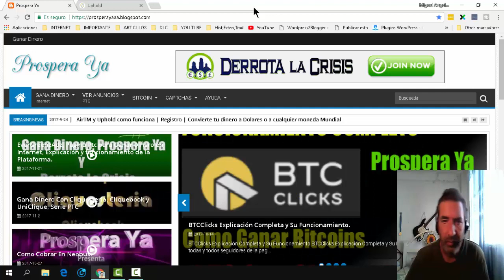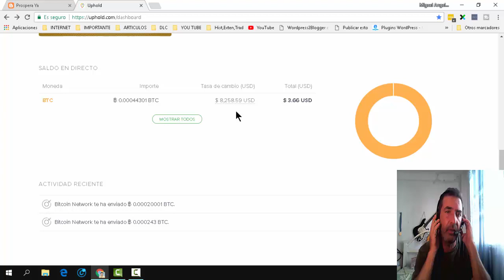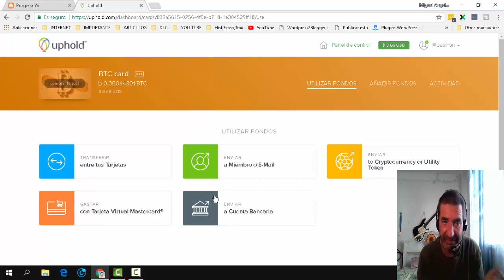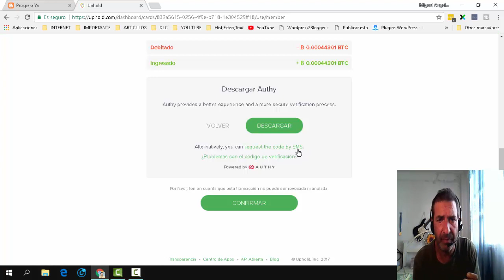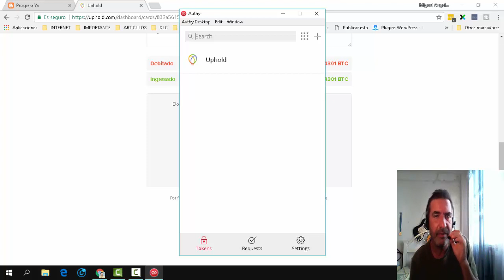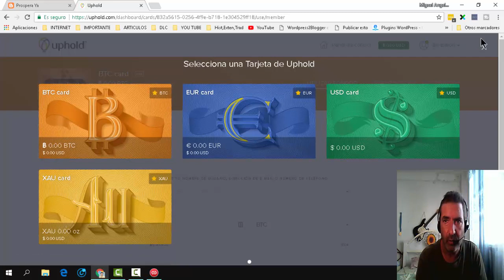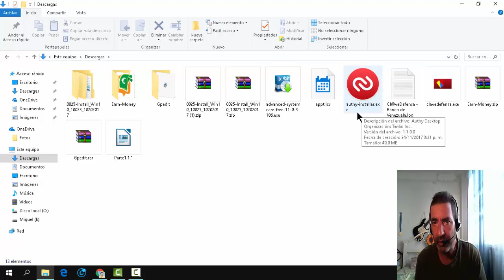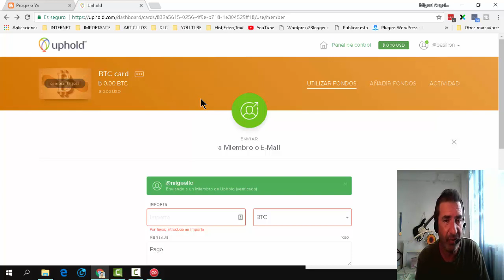Como Retirar, Migrar o Transferir Saldo, Fondos o dinero de Uphold a Uphold otras Carteras o Cuentas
Les dejo un video donde aprenderán a cómo retirar, transferir o usar su cuenta de Uphold de la mejor manera, para que así puedan realizar operaciones de transferencia entre Uphold y Uphold y otros procesadores de pago.